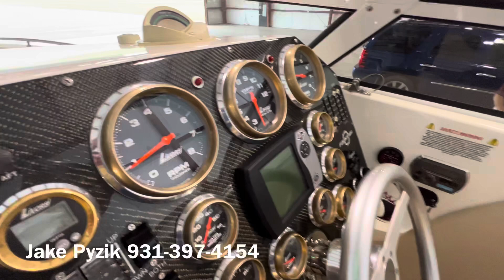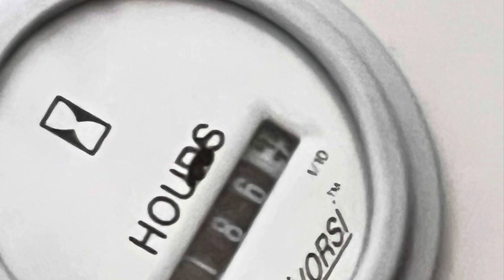2007 Fountain 35 Staggered 525’s For Sale on Lake Cumberland.